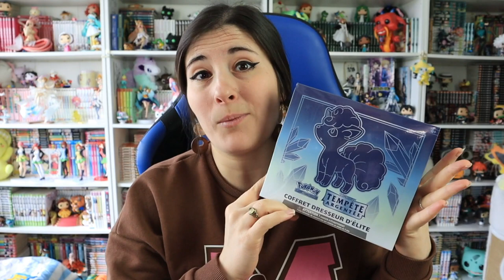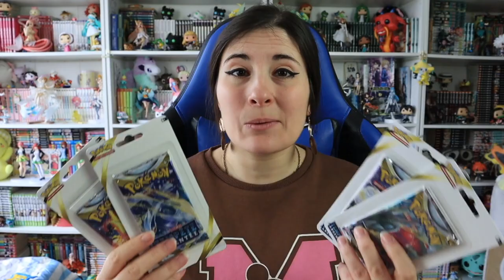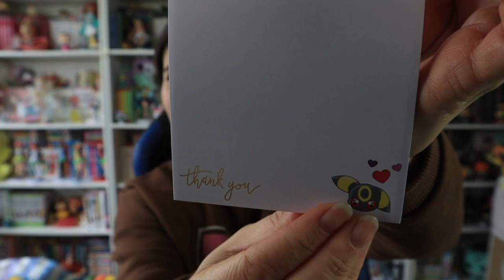PETIT COLIS DE CHEZ POKÉMOMS 🥰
C'est Yuna et aujourd'hui, petite ouverture d'un colis de chez Pokémom's !!

J'espère que cette vidéo vous aura plu et n'hésitez pas à me donner tous vos avis en commentaire ;)

~ Partenariat POKÉMOM'S ~

Celui vous donne -2% sur toute la boutique dès 10€ d'achat !

🔸 Boutique physique :
11 Rue du Maréchal Foch
68290 Masevaux

~ Mon Compte Vinted (cartes Pokémon, Mangas, Mystery Minis, POP...) ~